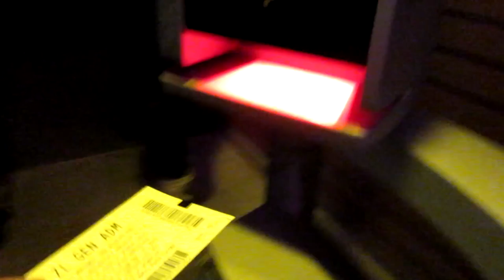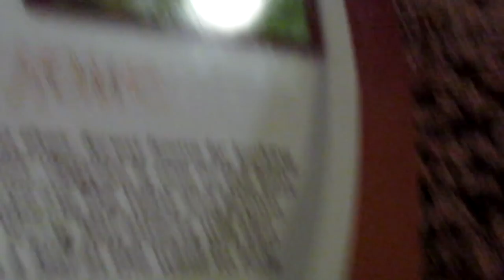Zoolights 2017!!! [Day 2596 - 12.09.17]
MAILING ADDRESS:
Halloween Hellmouth

LIMITED EDITION!!!

Send order total through to

Hellmouth Intro by: Hi-Rez Designs

hellmouthhaunt

PERISCOPE
hellmouthhaunt

halloweenhellmouth